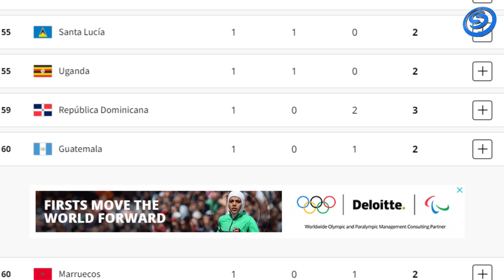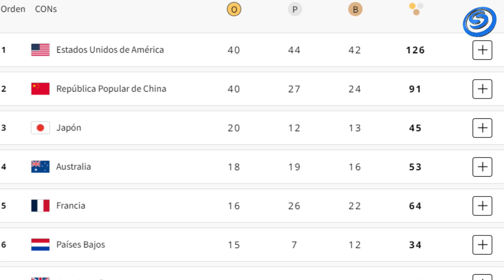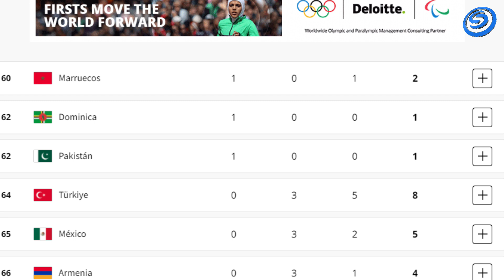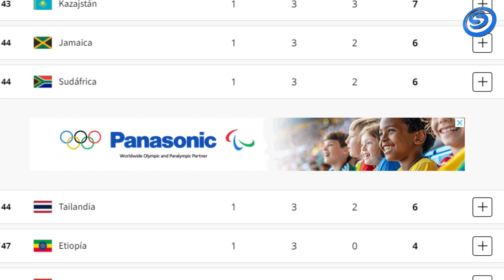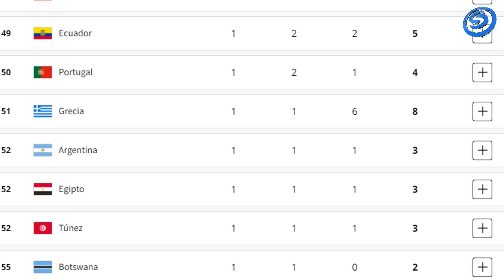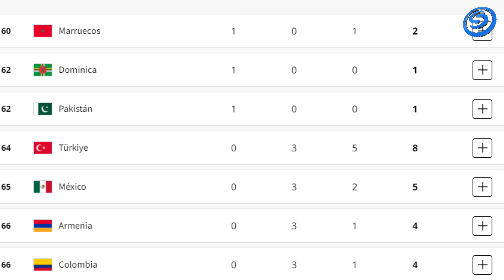TERMINAN LOS JUEGOS OLÍMPICOS DE PARÍS 2024. NINGUNA MEDALLA PARA MÉXICO EN LA ÚLTIMA JORNADA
TERMINAN LOS JUEGOS OLÍMPICOS DE PARÍS 2024. NINGUNA MEDALLA PARA MÉXICO EN LA ÚLTIMA JORNADA, QUEDÓ EN EL LUGAR 65